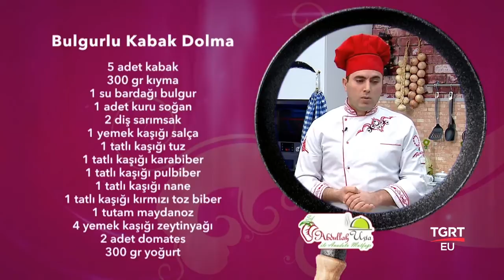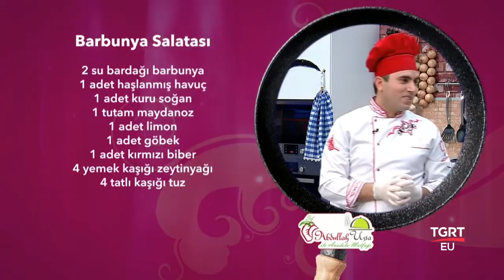Şef Abdullah Usta ile Anadolu Mutfağı 20 01 2016 HAKKI BULUT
Abdullah usta sunumlarıyla; Mutfaklarda günlük yaşantınızda faydalanabileceğiniz bilmeniz gereken püf noktalarını veriyor.